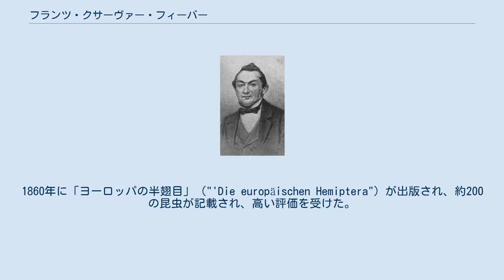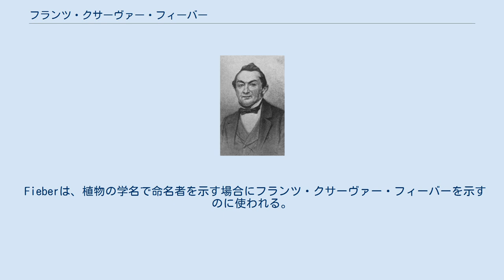フランツ・クサーヴァー・フィーバー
Franz Xaver Fieber フランツ・クサーヴァー・フィーバー（Franz Xaver Fieber、1807年3月1日 - 1872年2月22日）はチェコの昆虫学者、植物学者である。
「ヨーロッパの半翅目」（"Die europäischen Hemiptera"）などの著者として知られる。
 プラハに生まれた。
王立プラハ技術学校（Königliche böhmische ständische technische Lehranstalt zu Prag: チェコ工科大学の前身）で学んだ。
役人として働くがこの時代のチェコの自然科学者たち、カレルとヤンのプレスル兄弟、ヨハン・ミカン、イグナツ・フリードリッヒ・タウシュ、ヴィンチェンツ・フランツ・コステレツキーから影響を受けた。
1832年には役人をやめ自然科学の研究に専念した。
 はじめプレスル兄弟やカシュパル・マリア・シュテルンベルクらのチェコの植物の研究に参加したが、1832年からは昆虫学に転じ、特に半翅目を専門とした。
1860年に「ヨーロッパの半翅目」（"'Die europäischen Hemiptera"）が出版され、約200の昆虫が記載され、高い評価を受けた。
フィーバーの集めた標本はパリ自然史博物館にある。
 セリ科の植物の属名、Fiebera に献名されている。
 ^ a b Ilse Jahn: Fieber, Franz Xaver. In: Neue Deutsche Biographie (NDB). Band 5, Duncker & Humblot, Berlin 1961, ISBN 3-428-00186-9, S. 138 f. (電子テキスト版). ^ "Dr. Franz Xaver Fieber". ZOBODAT. 2014年4月14日閲覧。
 Fieberは、植物の学名で命名者を示す場合にフランツ・クサーヴァー・フィーバーを示すのに使われる。